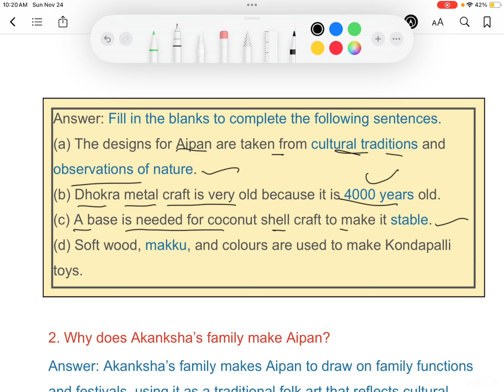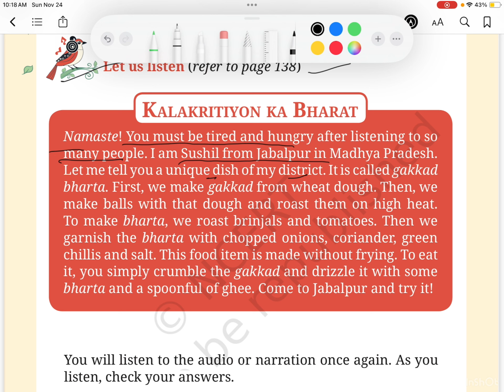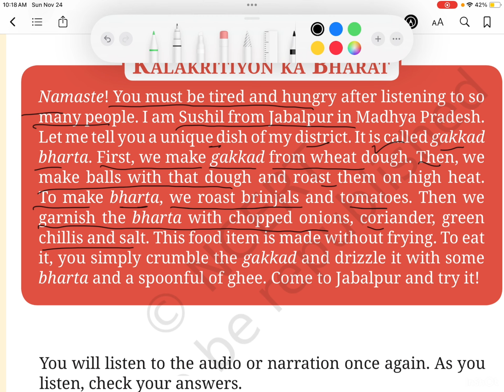Hamara Bharat - Incredible India! Class 6 English poorvi unit 5 chapter 13 Question Answer solution